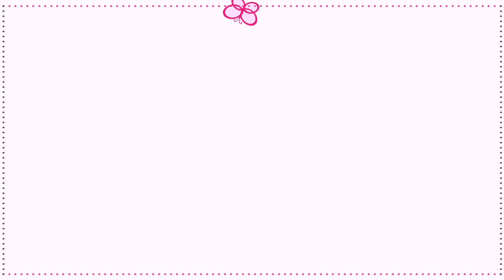Guarreo Gorjuss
¡Hola! Miercoles para mi como si fuera miernes jijiijij os traigo un guarreo jajaja.

Es mi participación para el libro Cindrella Edición Primavera, jugue con las tintas Izink que habréis visto en vídeos anteriores sobre compras y ferias. Pues por fin las pongo más en juego, y  ya de paso estrené nuevo sellito de las gorjuss jijiji

¡Besicos!